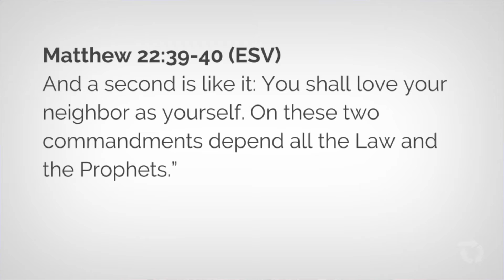What Is the Meaning of Life?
Have you ever wondered what the meaning of life is? We all have. Well, Jesus was asked this question. And his answer is what is called the Greatest Commandment in Matthew 22. Learn what Jesus said was the key to life.